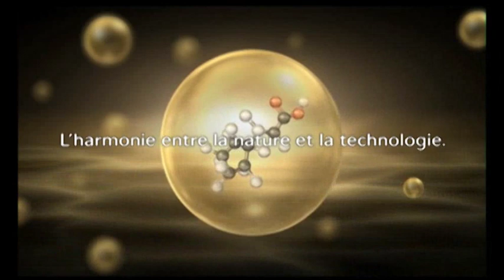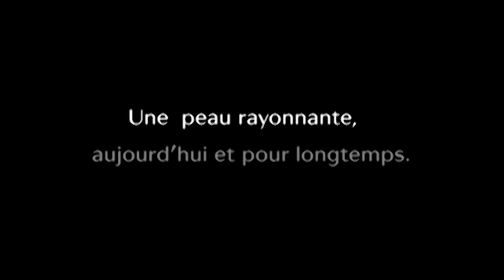Découvrez la gamme Future Solution LX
Initiez votre peau à l'excellence.
La gamme Future Solution LX résulte de la découverte d'un nouveau mécanisme qui triomphe sur les signes visibles de l'âge.
Dans cette vidéo : le plus complet des sérums Shiseido !